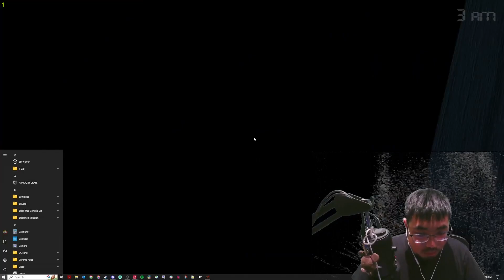Five Night At Freddy's 4 (Night 3): STOP IT FOXY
Join me in this bone-chilling adventure as we step into the eerie world of Five Nights at Freddy's 4, the fourth installment in the iconic horror game series.

we're no longer a security guard but a child, trapped in a relentless battle to survive against the demonic animatronics that lurk in the darkness.

Watch as I react to jump scares, strategize to stay alive, and decipher the eerie mysteries surrounding this chapter of the FNAF saga. From the menacing Nightmare Freddy to the chilling ambiance, every moment is filled with dread and tension.

Thank you for tuning in and supporting the channel.